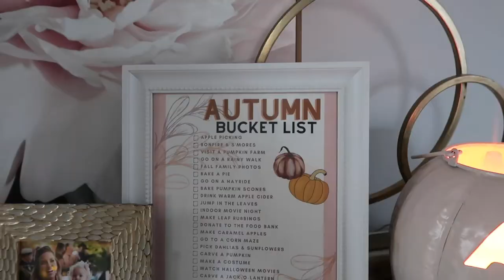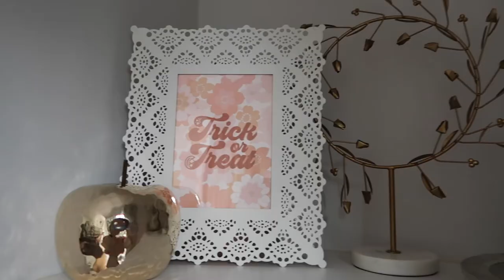Fall Decorate with me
Better late than never! It has been a crazy couple of months but I had to upload this since I shot and edited it. I LOVE to decorate for fall!

My friend Sandra @hellosweethome inspired the painted jack-o-lantern diffuser!